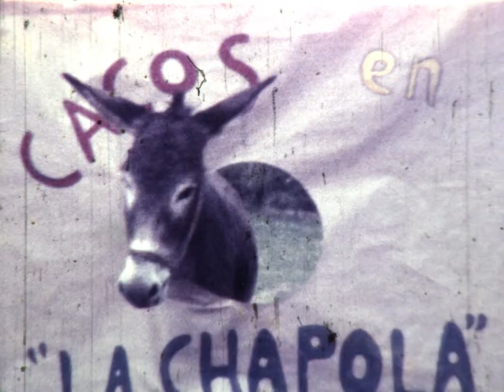Cacos en La Chapola (Fragmento)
Dir. Hernando Tejada
Colombia 1980
Ficción
Sin Sonido
Súper 8mm